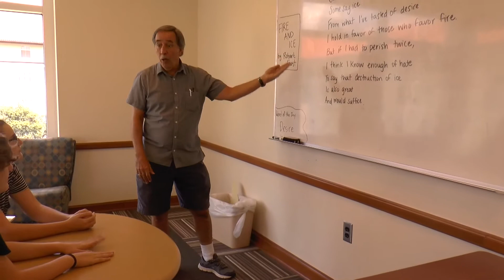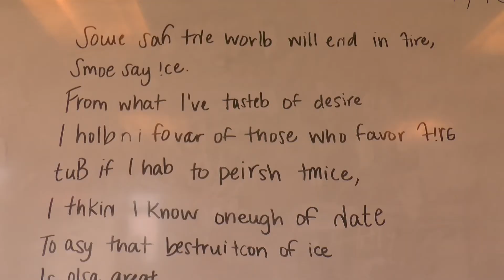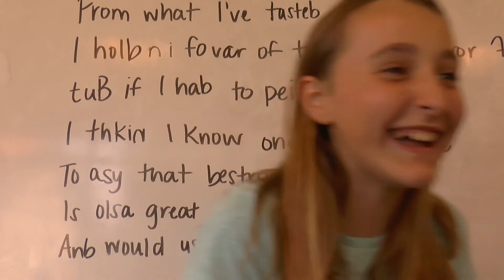Crew 02 - Respect and Accept